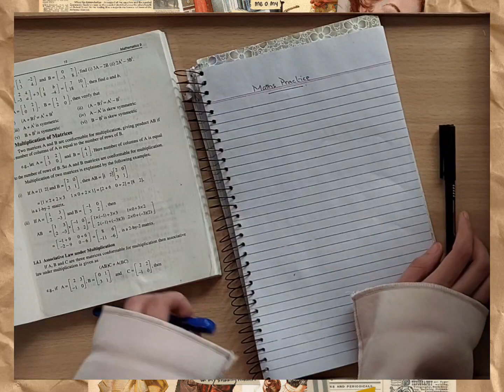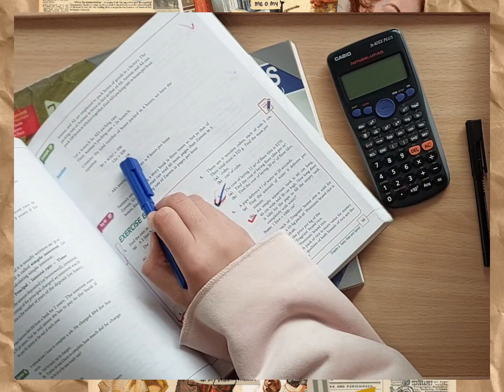5tips of How to get A+ in Mathematics || Tips that can help you to become successful in MATHEMATICS